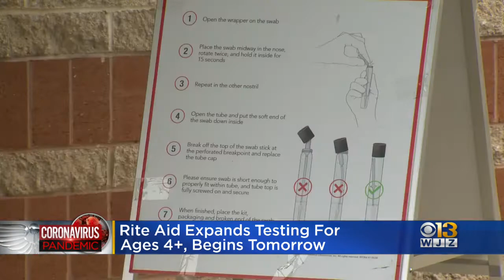Rite Aid COVID-19 Testing For Ages 4 & Older Beginning Friday